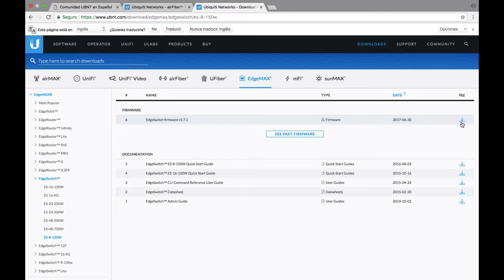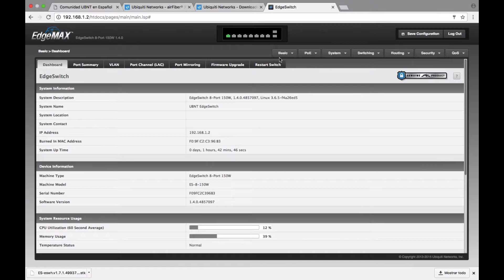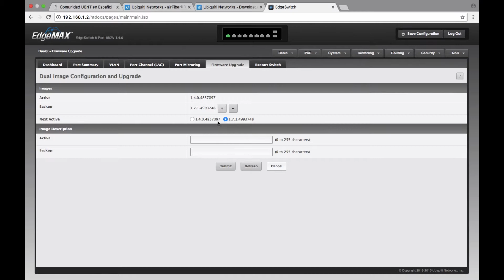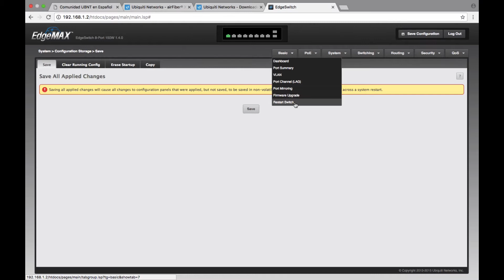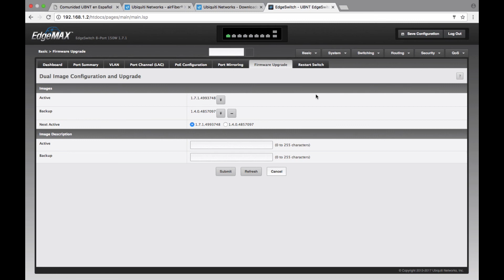Como actualizar un EdgeSwitch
En este video veremos cómo actualizar un EdgeSwitch de una manera segura.